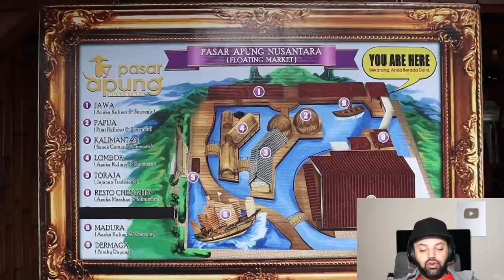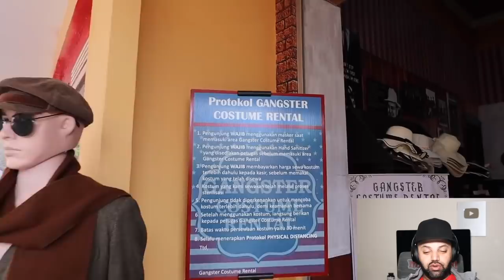THIS is a MUSEUM in Malang, Indonesia Reaction | Bahasa Indonesia | MR Halal Reacts